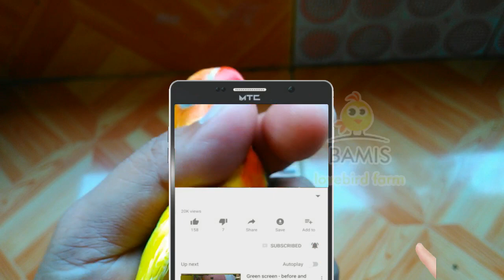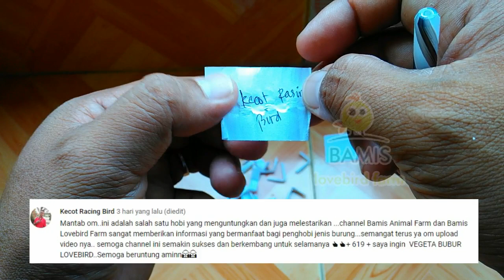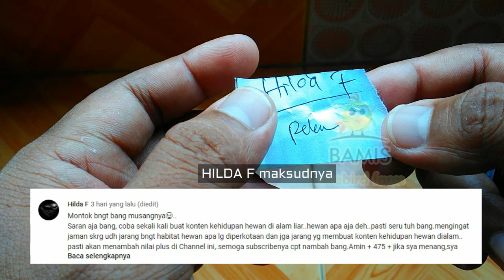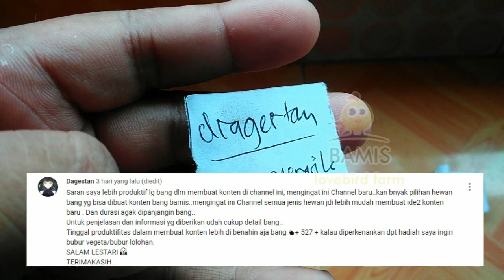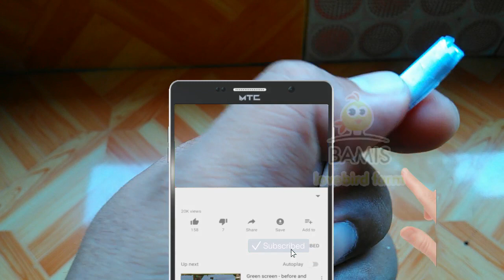Banyak berburu lovebird lutino mata merah , mungkin karena ini ya || BAMIS LOVEBIRD farm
Banyak berburu lovebird lutino mata merah , mungkin karena ini ya..

Dari pantauan saya di groub jual beli lovebird, lutino mata merah dan manik merah banyak peminatnya, buat apa ya kira kira? apakah akan di breading untuk menghsilakn hibrid yang lain jadi warna merah contoh: josan mata merah, biru mata merah dll di tahun 2019 ini? ini masih misteri, kedepannya burung ini saya akan eksperimen dan saya akan jodohkan dan akan melihat anakannya seperti apa?